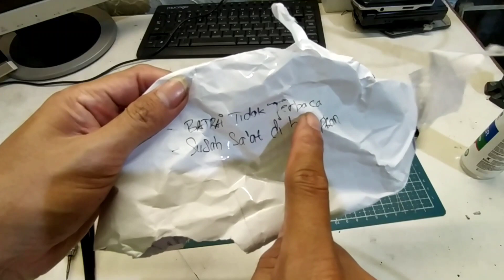KERUSAKAN PALING SERING DI PSP 3000-3007 || FIX 2 PSP DARI SAMARINDA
Perbaikan psp yang saya sebukan di tumbnail video adalah kerusakan paling umum dan sering banget yang kirim psp untuk diperbaiki dari berbagai kota di indonesia pada umumnya untuk tipe 3000 sampai 3007 diarea yang diperlihakan di dalam video

Yang mau dibantu perbaiki psp dari manapun sobat berada silahkan DM
▪️Kontak WA:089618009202(chat only) spam auto blokir
Channel ke 2
🏷Buat yang lagi nyari part PSP second bisa kujungi toko orakorek87 di TOKOPEDIA

Terima kasih yang sudah bantu support channel @orakorek87